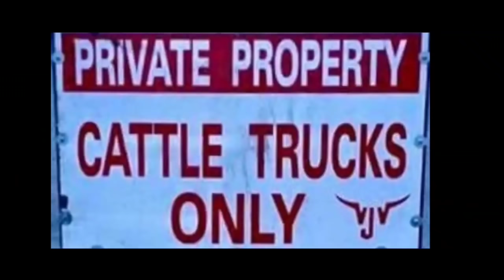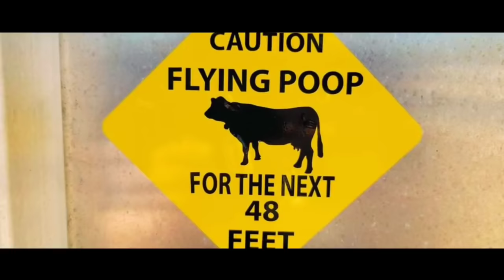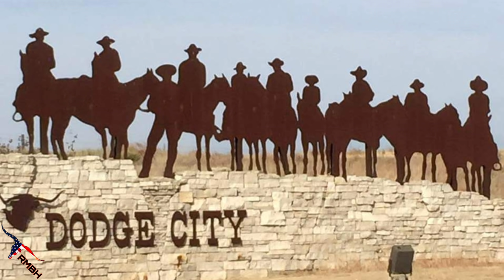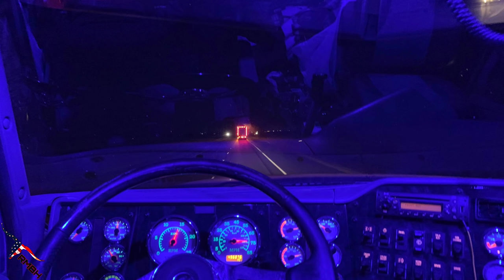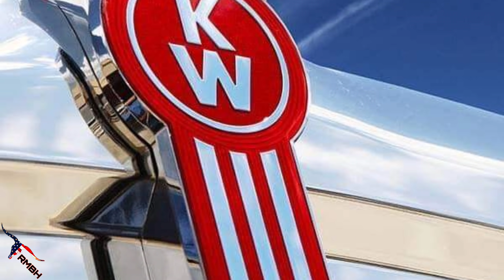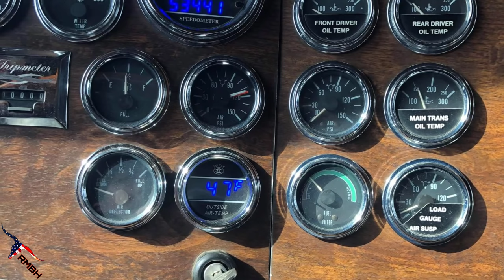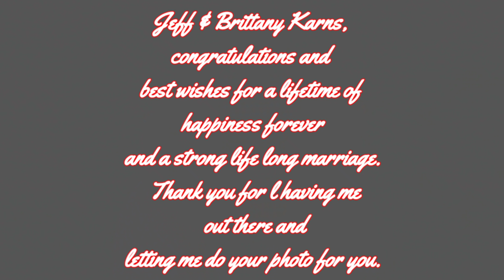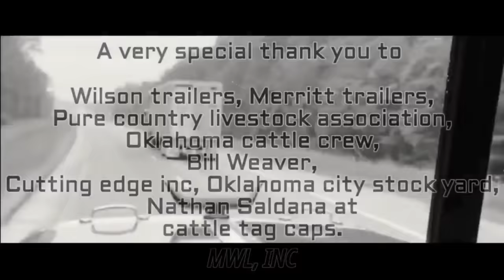Cabovers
Rocky mountain bull hauler decals now available. RMBH with bull skull. or a truck and trailer. link is below.

No rights to the songs

Cutting Edgz Inc.
408 Lee ST
Bryant, SD 57221

              cattle tag caps

link MWL, INC

EBY Livestock trailers,